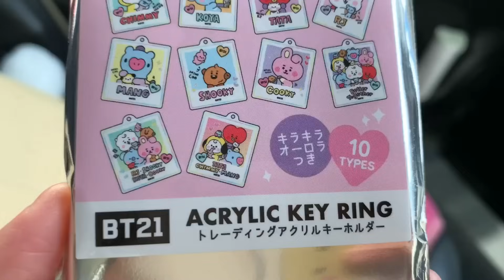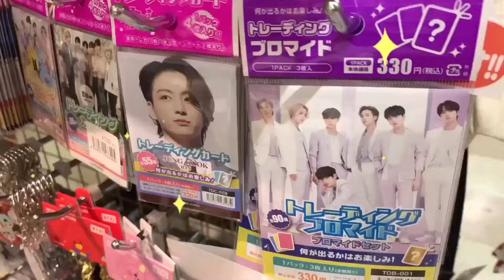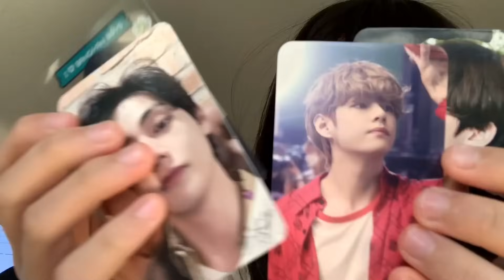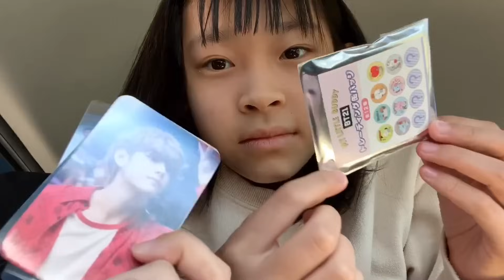BTSグッズがほしい！ 修学旅行の振替休日❤️小学6年生のゆのちゃんはママと2人きりでどこ行く？なにする？ おでかけ リアルお買い物 11歳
今日は修学旅行の振替休日❤️
ゆのちゃんはママと2人でどんなお休みを過ごす？